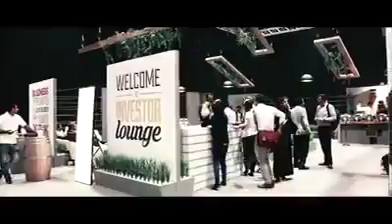MAIN TELECOM will compete for Gitex 2017 Future Stars award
Main Telecom
31 Central Avenue,
10th District, 6th Oct. City | 12573